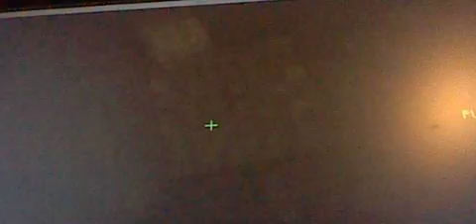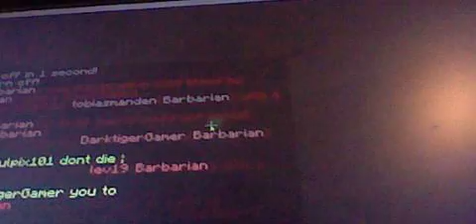Turtle does Hunger Games. Episode 1 part 1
I'm making a Minecraft Hunger Games series. I'm not using a texture pack, its just my computer.

Join this server to plat with me! A.Minecraft-HG.com or B.Minecraft-HG.com